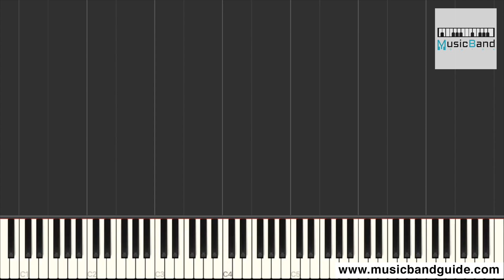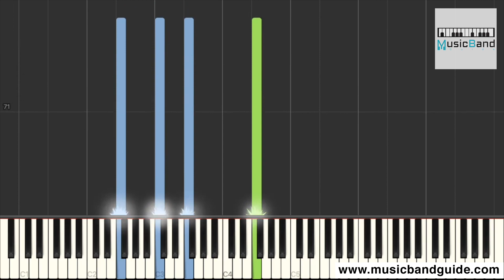黃霄雲 - 星辰大海 - Piano Tutorial 鋼琴教學 [HQ] Synthesia